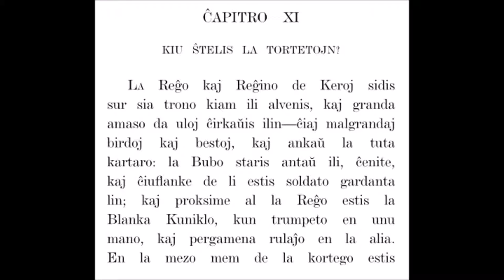[Sonlibro] La Aventuroj de Alicio en Mirlando 11 (Esperanto)